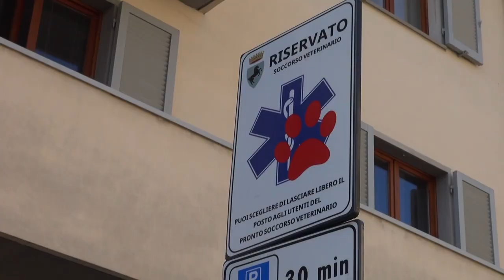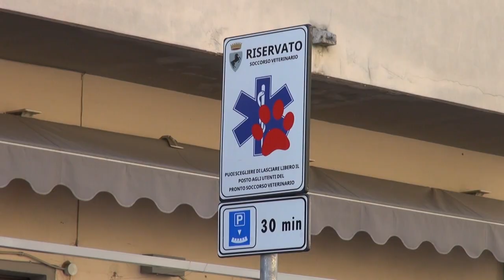Stalli per le emergenze veterinarie: arrivati i primi cinque ad Arezzo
Strisce gialle e un insolito cartello, per soccorrere gli amici a quattro zampe e gli animali in generale.
Si tratta degli stalli riservati alle emergenze Veterinarie, arrivati da poche ore in città ad Arezzo.
Per ora sono solo cinque, ma il loro numero è destinato ad aumentare.
Sono stati individuati in prossimità di altrettante cliniche veterinarie o pronto soccorso veterinario.